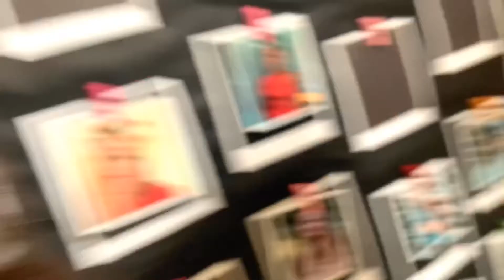kRT start with hello